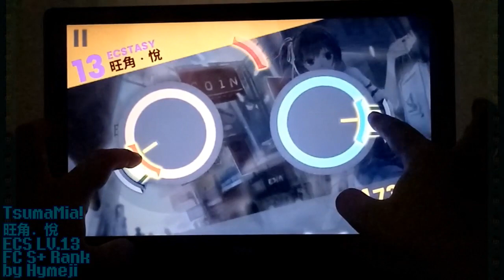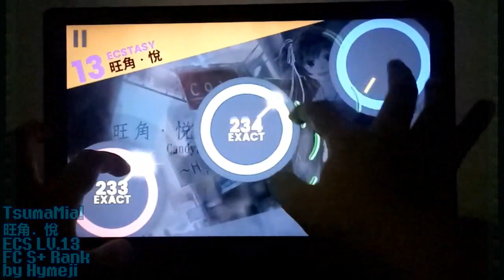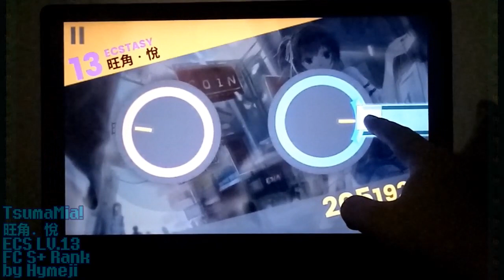[Still can't get better on this one.] TsumaMia! - 旺角．悅 FC S+ Rank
Well, what can I say? It's been a while.
I'm gonna try to make a complete playthrough of this current version.
Then maybe I'm kinda done in this game. Although at some point, maybe I'll try to talk something about this game.

Player: Hymeji
Calibration: 295ms